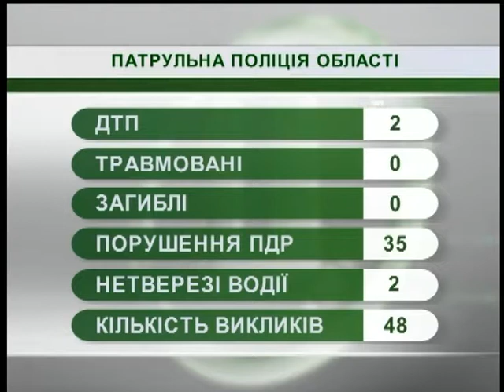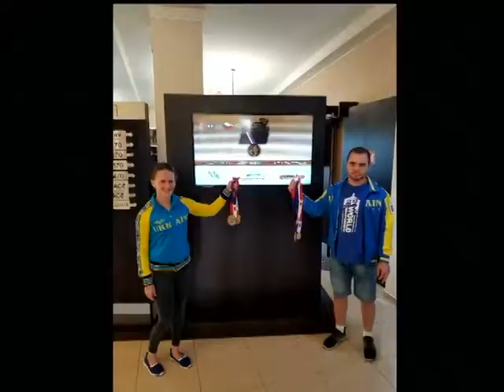13.07.2018. Новини. 07:30